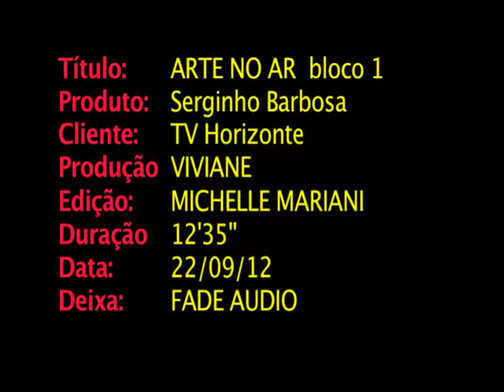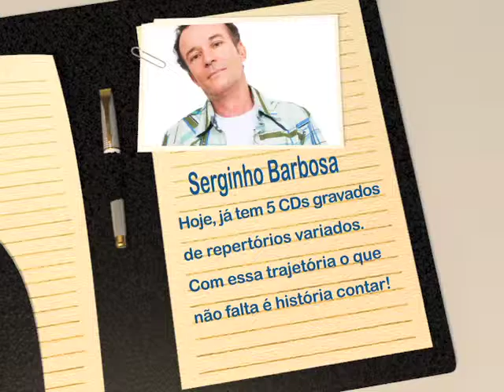Serginho Barbosa no Arte no Ar - Bloco 1